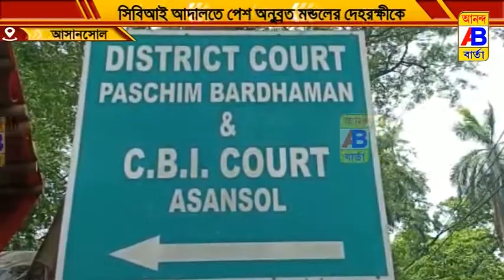সি বি আই বিশেষ আদালতে তোলা হলো অনুব্রত মন্ডল দেহো রক্ষী কে